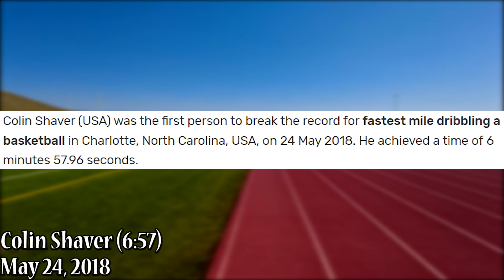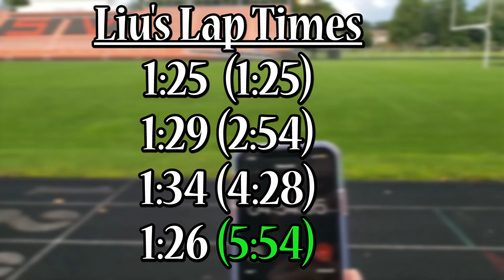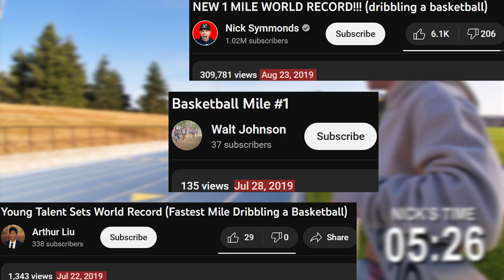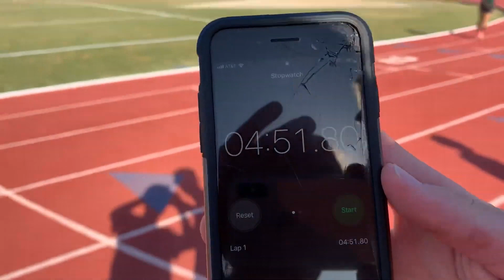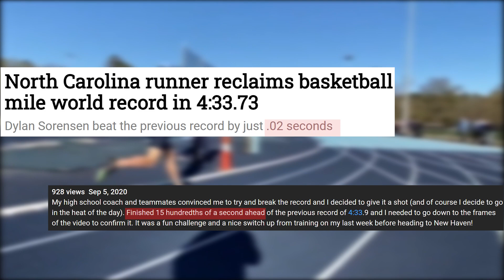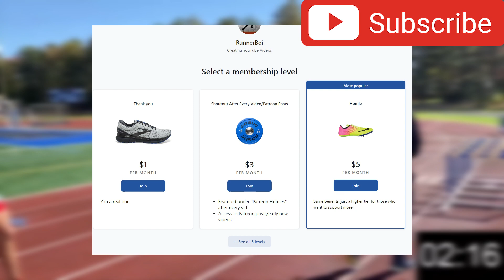The History of the Basketball Mile World Record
ball til' you fall amirite